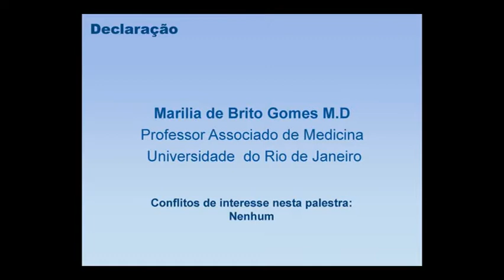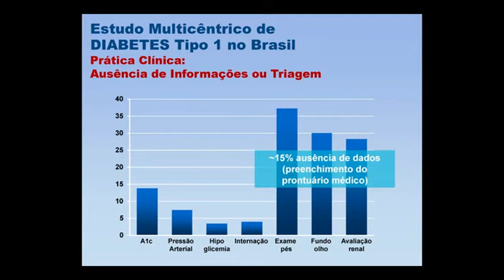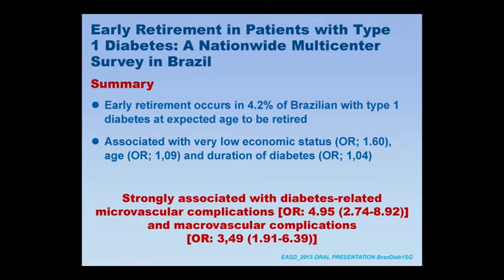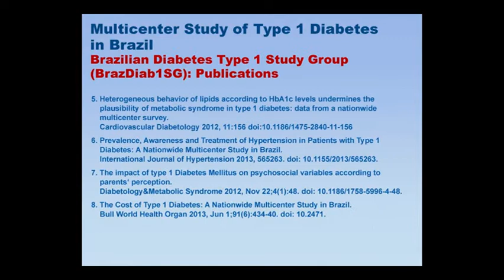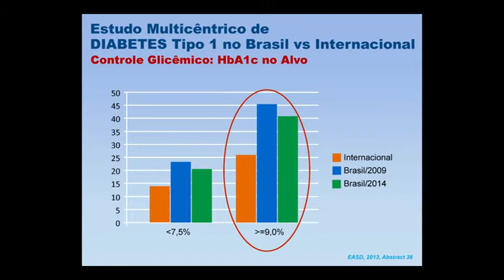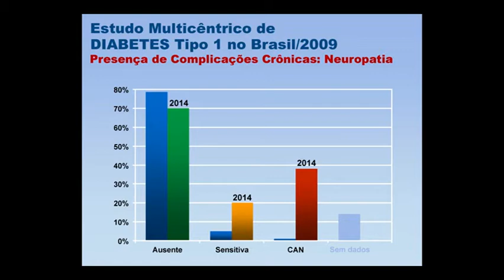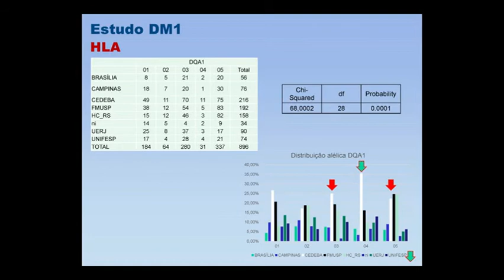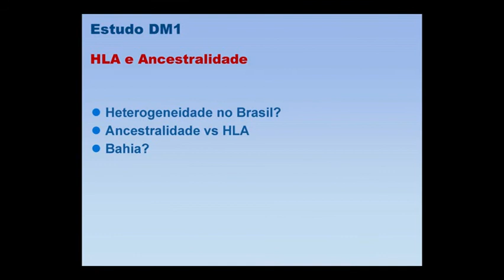Dra. Marilia de Brito Gomes - Panorama do DM1 no Brasil.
Panorama do DM1 no Brasil.
Com: Dra. Marilia de Brito Gomes